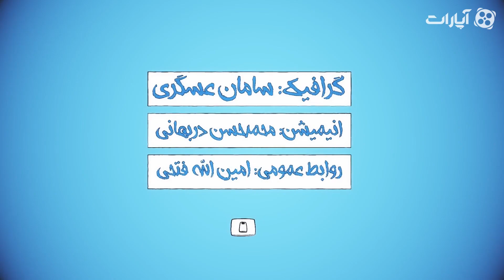Twitsher 55 | !توییتشر 55 - راه های تقلب در کلاس های مجازی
توییتشر

طنز توییتری